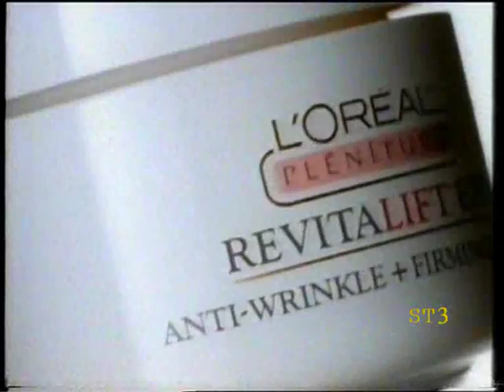Central TV Adverts 16-11-96 (2)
More Central TV adverts from November 16th 1996.